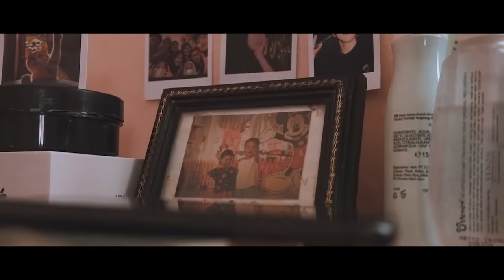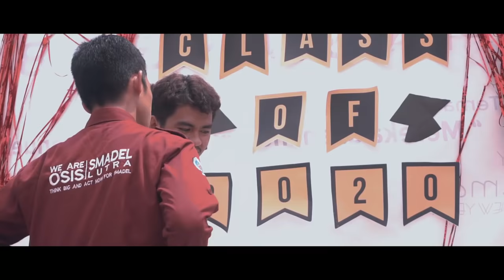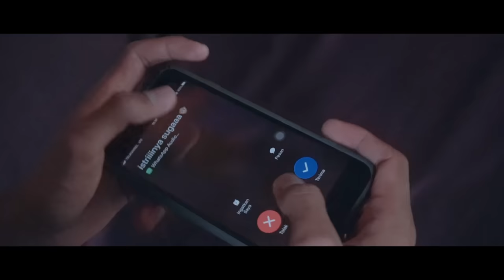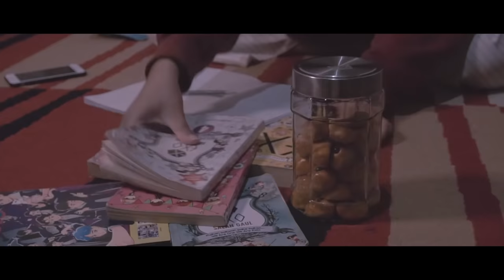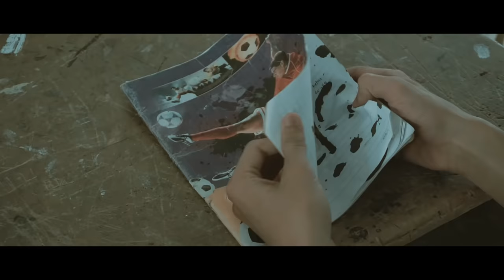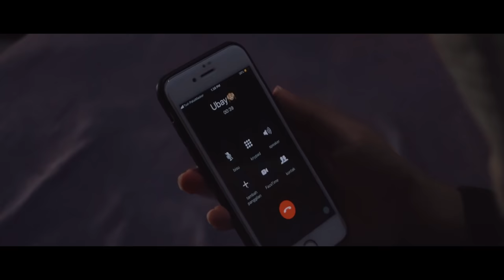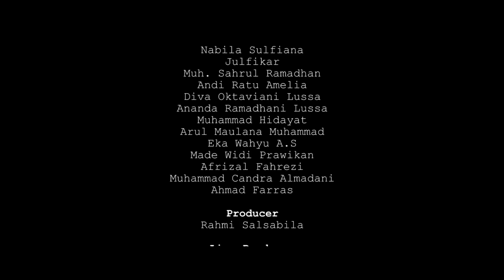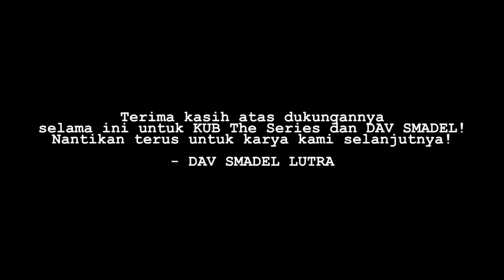KITA, ULAH & BENTARA - Full Movie (2021)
CAST:

Nabila Sulfiana
Julfikar
Muh. Sahrul Ramadhan
Andi Ratu Amelia
Diva Oktaviani Lussa
Ain Ratu Syafana
Andi Daffah Muhammad Zafran
Ananda Ramadhani Lussa
Muhammad Hidayat
Arul Maulana Muhammad
Eka Wahyu A.S
Made Widi Prawikan
Afrizal Fahrezi
Muhammad Candra Almadani
Ahmad Farras

CREW:

Producer : Rahmi Salsabila

Line Producer :
-Divha Kurnia Sasmita Hasan
-M. Alfan Asmari

Director : A. Muh. Husni Thamrin

Asst. Director :
-Altifany Imanda Putri Hakim
-Dhiska Dwi Hermalia H.

Script Writer : Andi Fathiyah Himma Am

Editor : Muh. Azhar Rasyid

Director of Photography : Fahrizal Prasetya

Camera Person :
-Muh. Husain Fadhullah
-Siti Anisa

Sound : Muh. Fachral Falaq

Art DIrector : Noer Amiirah Fathinah

Wardrobe :
-Atira Purnama
-Ananda Limpah
-Nurul Azizah

Lighting :
-Mitha Dwi Maghfirah
-Muh. Didiet
-Muh. Faiz Dhiyaulhaq
-Muh. Ichsan Ania H

Property :
-Zaskia Mu'adzah
-Muthiah Nur Azizah
-Queen Fathiha Yusran
-Azalia Zhallaita

Make-Up Artist :
-Yusti Cahya Permatasari
-Ain Ratu Syafana

Talent Coordinator :
-Diva Oktaviani Lussa
-Muh. Arham Asyir
-Ananda Ramadhani Lussa
-Fauzia Azzahra
-Nabila Putri

Drone Pilot : Muh. Iqrar Kalam S.

Thanks to,
Tuhan Yang Maha Esa
SMA Negeri 8 Luwu Utara
OSIS SMAN 8 Luwu Utara
Kepala UPT SMA Negeri 8 Luwu Utara
Wakasek Bidang Kesiswaan SMA Negeri 8 Luwu Utara
Bendahara SMA Negeri 8 Luwu Utara
Ibu Emyliana
Kak Chandra
Muh. Zoel Vitra R.K.
Wisma Sarifah
Keluarga Husain Fadhullah
Warkop Daeng Azis